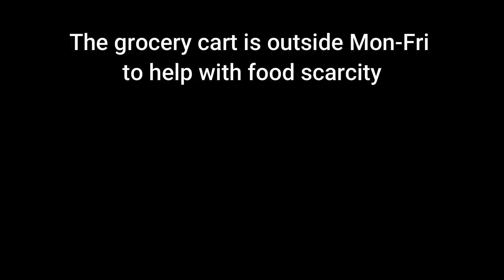Worship 10/2 - Lutheran Church of the Holy Spirit, Centennial, CO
Join us for LCHS Sunday Worship Online!
Lutheran Church of the Holy Spirit - Centennial, Colorado
Rev. Gordon Sandquist
Deacon Sarah Bjornebo
Rick Mezey, Music Director, Keyboards
Jeanne Jacobs, Audio/Visual
Thumbnail Art: "The Hidden Treasure" by Jesus MAFA
CCLI License #204075
Augsburg Fortress/1517 Media License